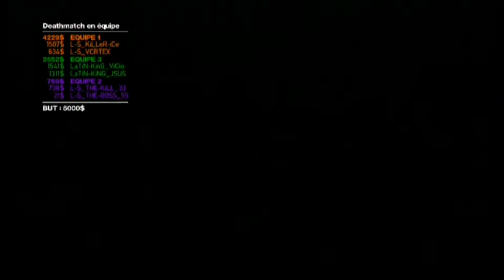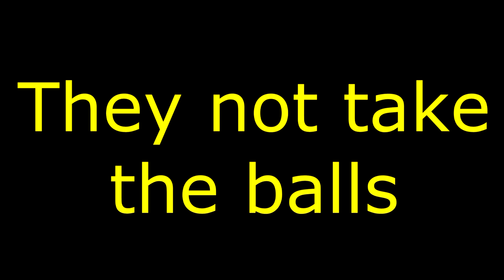GTA IV ★ L-S vs LaTiN-KiNG ★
Ce sont des très gros laggeur et ls ne prennent pas leurs balles.
Ils sont des rageurs en plus.
Ceci est une Victoire.